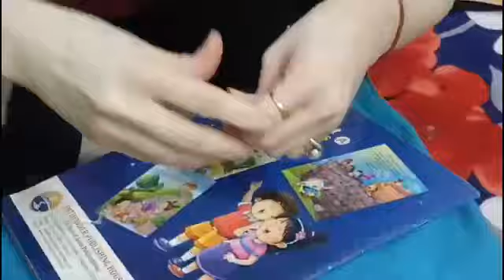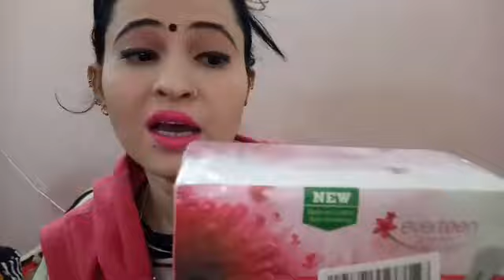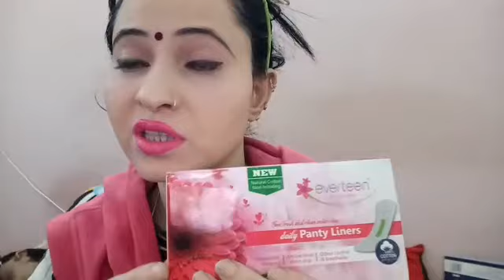सब कुछ करना पड़ता है, चाहे कुछ भी हो जाए /बीमार होने के बाद भी /stylish with shalini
hello friend!!